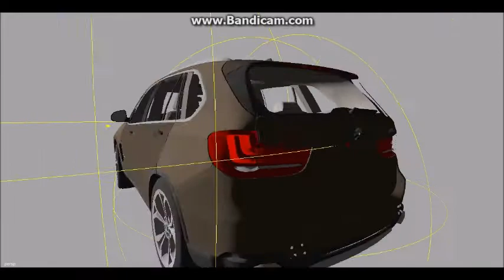150abos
Wenn euch das Video gefallen hat lasst ein Like und ein Abo da. Wenn ihr Gewinner dieser Mods sein Wollt schreibt es doch in die Kommentare.